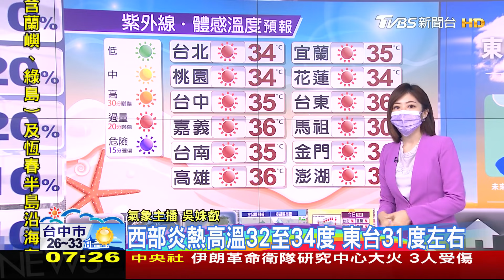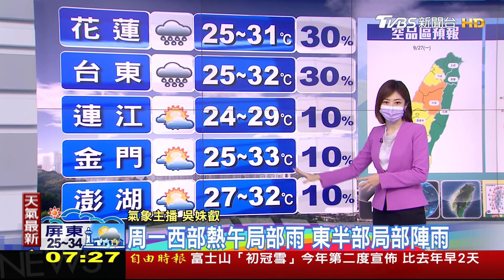本周天氣整理! 蒲公英轉強颱 北東沿海防長浪